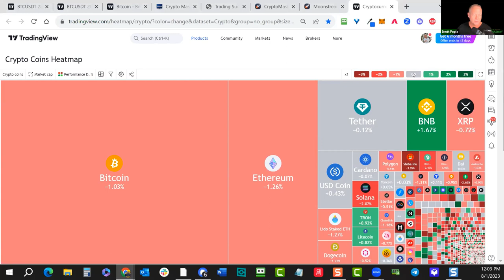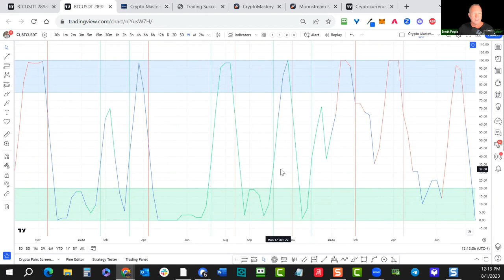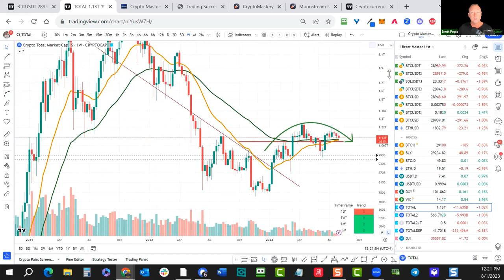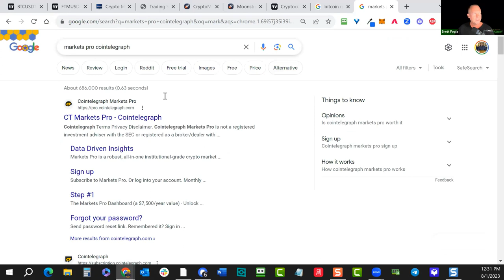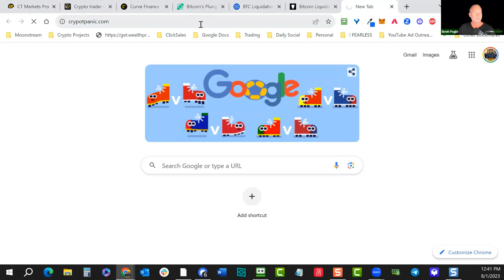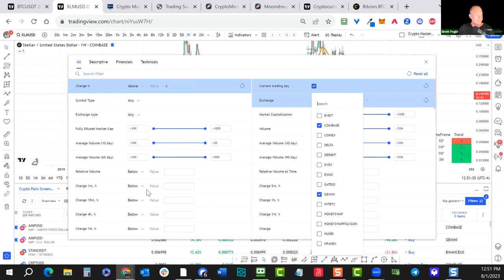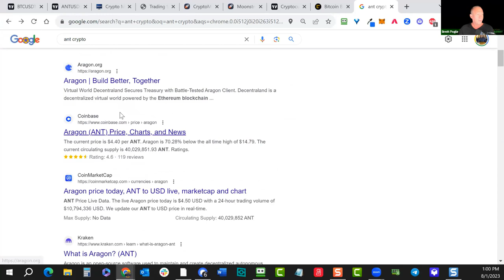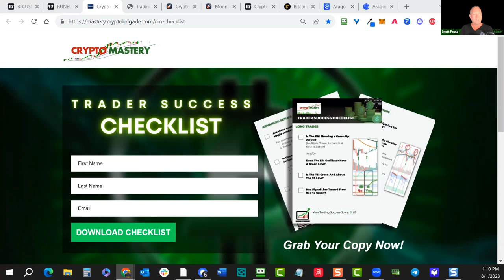Crypto Mastery - Weekly / Crypto Watchlist: Identifying Strong Buy Signal